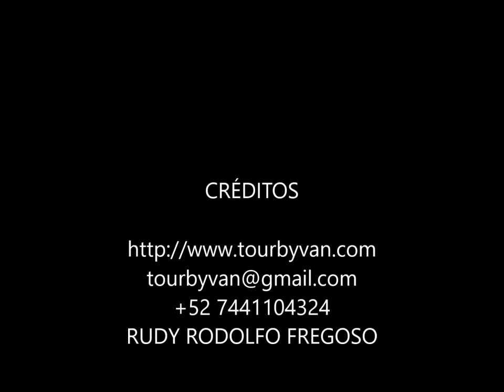18-07-2024 Acapulco - Paseo por la Ciudad de Acapulco de 4 Horas Tour By Van Tours por Rudy Fregoso